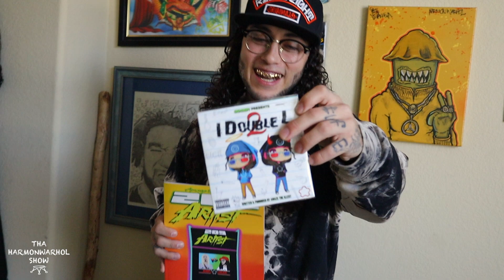THA HARMON WARHOL SHOW #36 WITH AMAZE THE ILLEST & RICKY SCORSEZE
In this episode of THA HARMON WARHOL SHOW, I interview both AMAZE THE ILLEST & his little brother RICKY SCORSEZE.

Amaze provides his perspective on what went into both the the two successful products. "Transforming like an autobot" is little brother, Ricky Scorseze. "TAP IN", WITH EITHER OF THE ARTIST AS A FAN OR PEER. I personally look forward to what they have in store.

To my Lovers, Listeners, & Friends, Thank You!